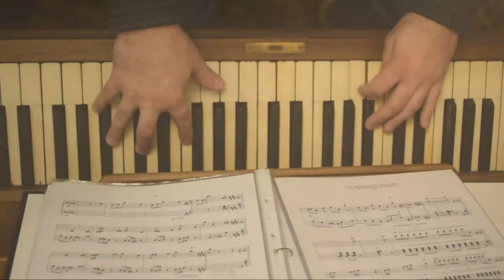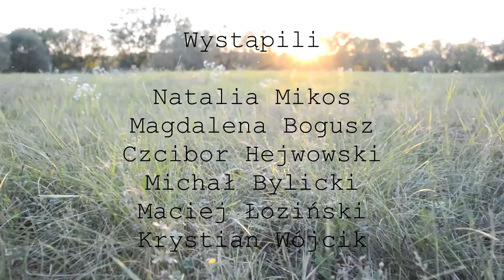TABAC - Wichura [oficjalny teledysk]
Muzyka: Czcibor Hejwowski
Słowa: Andrzej Grzegorczyk

Wykonał zespół TABAC w składzie:
Michał Bylicki - flet poprzeczny;
Marcin Dunin-Borkowski - akordeon;
Czcibor Hejwowski - śpiew, gitara akustyczna, gitara elektryczna;
Maciej Łoziński - instrumenty klawiszowe;
Grzegorz Popielnicki - gitara elektryczna;
Kamil Suchecki - perkusja;
Ignacy Walenciak - skrzypce;
Krystian Wójcik - bas.

Nagranie i mix: Czcibor Hejwowski @ Studio Groch